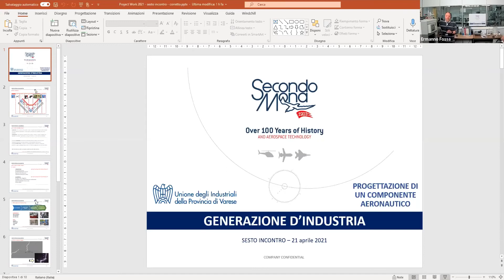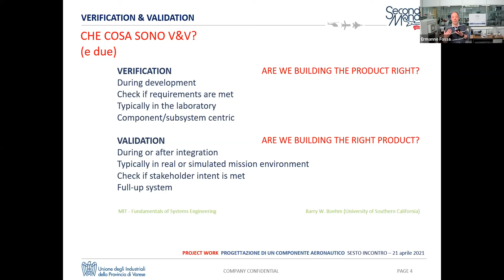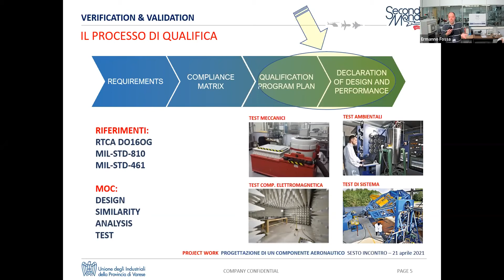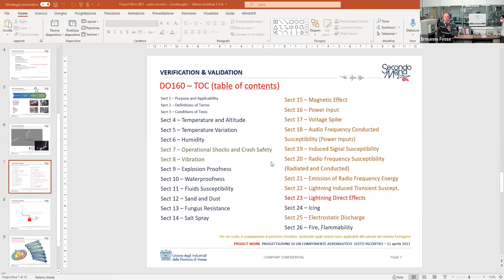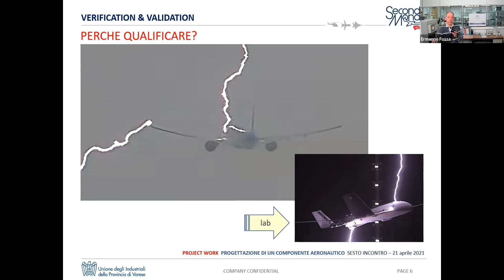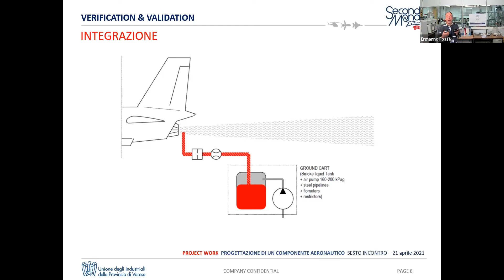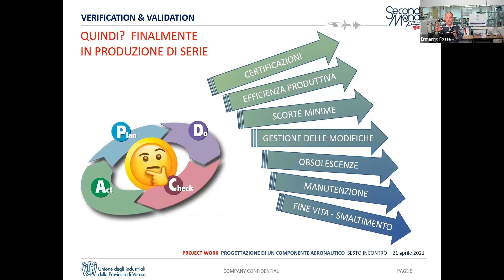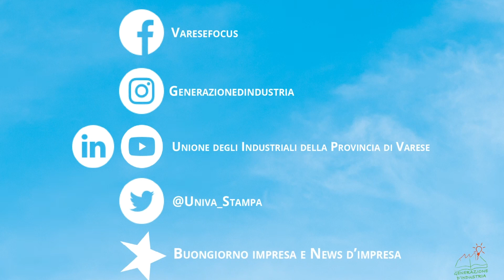Secondo Mona: verification e validation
Nel sesto incontro del project work con Secondo Mona, analisi e studio dei processi di verification e validation.
In cattedra Ermanno Fossa, CBDO and CTO - Business and Technology Development di Secondo Mona.